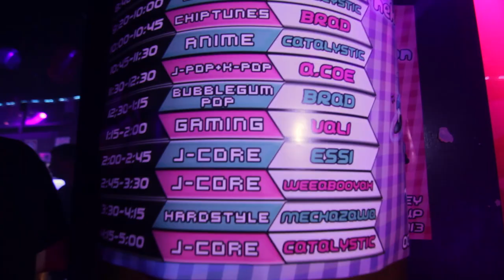Neko Nation Sydney October 2013 [Official Video]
Neko Nation Sydney 12/10/2013.